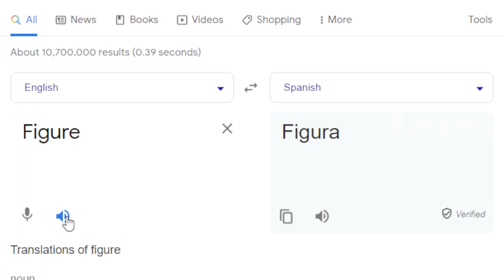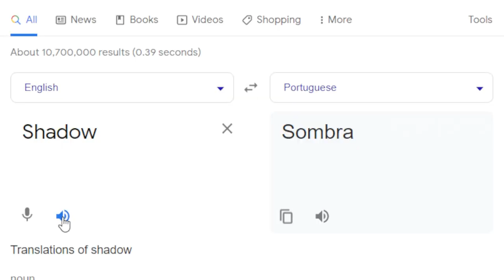Roblox Doors in different languages meme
▶ MUSIC ◀

2. (Filipino) Freddie Aguilar Anak V3 (Dj Roth) + Tango In Harlem (Dj Roth) + Fatman Scoop Let's Go (Dj Roth)